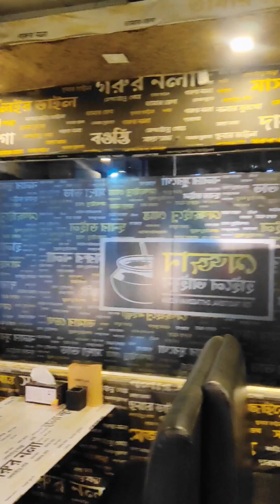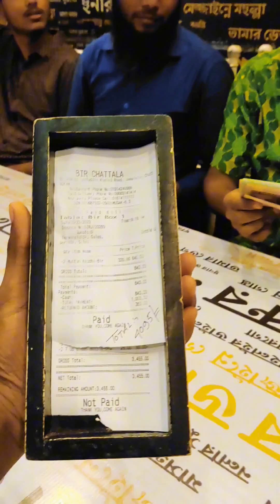চট্রগ্রামের ঐতিহ্যবাহী মেজ্জান খেতে কেমন ছিলো? || মেজ্জান হাইলে আইয়ুন || Food review in Bangla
চট্রগ্রামের ঐতিহ্যবাহী মেজ্জান খেতে কেমন ছিলো?